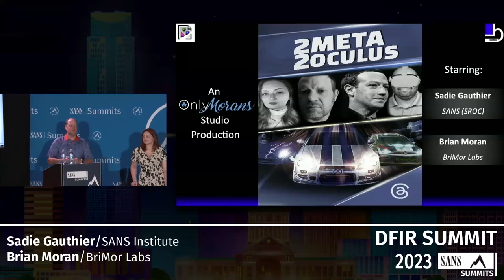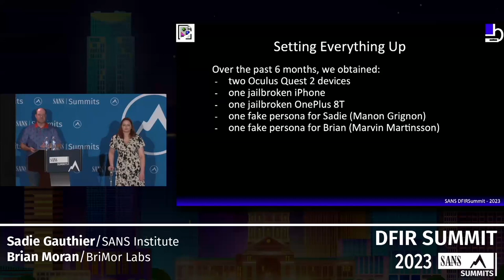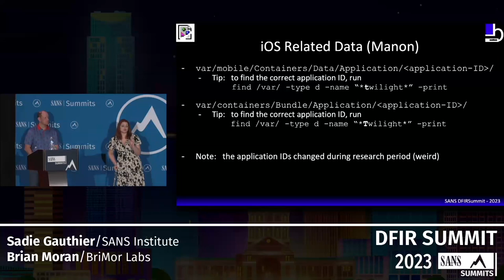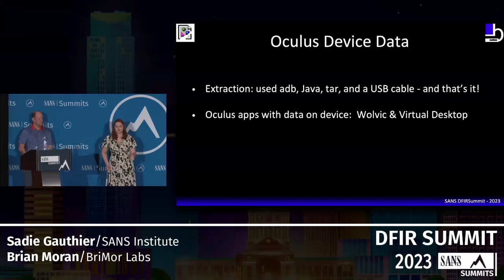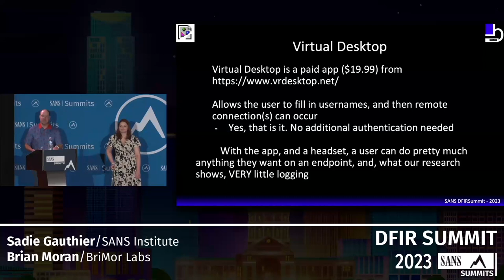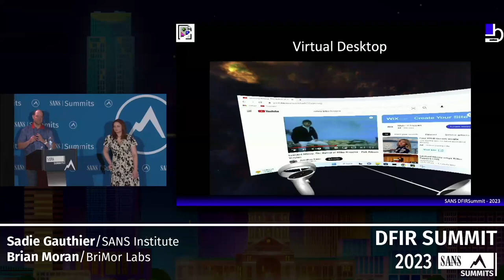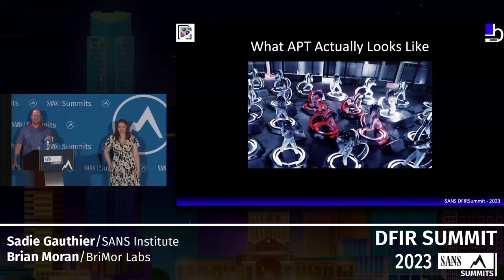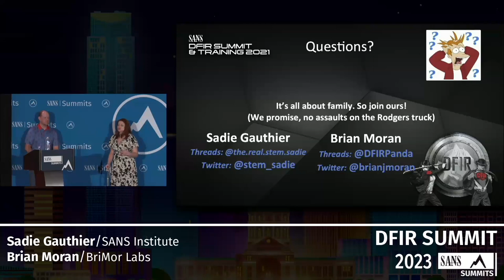2 Meta 2 Oculus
Although Meta keeps trying to make Meta happen (and it probably won't happen), one of the most interesting devices from a usability standpoint in the last decade is virtual reality headsets, of which, the Meta (formerly Oculus) Quest is by far the most popular. We delve into a few use case scenarios of the device and explore how the data is stored and accessed on the device. They also explore what data is available on mobile devices that are synced within the Meta ecosystem. And, perhaps most importantly, they explore ways to acquire and parse data from the Meta devices (both hardware and software (including the cloud) to aid forensic investigators in the event that a Meta device is included in one of their investigations.

SANS DFIR Summit 2023

Speakers:
Sadie Gauthier, SROC Engineer, SANS Institute
Brian Moran, CTO, BriMor Labs